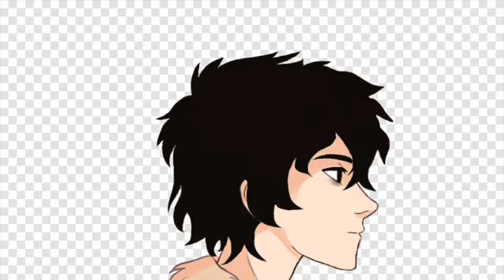Animal I Have Become- Nico di Angelo and Luke Castellan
Hi guys! FireDrake requested this, so, that's for you!